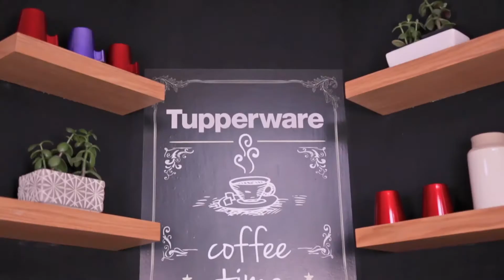Nueva Estación de Café